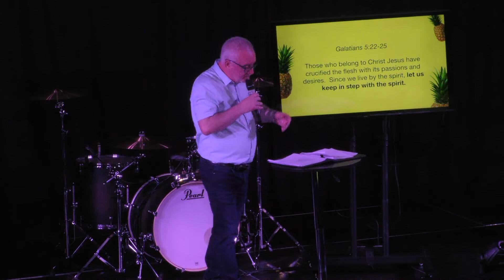Love | Sustainable | Week 1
Services are every Sunday:
In-person at 11am & Online at 7pm